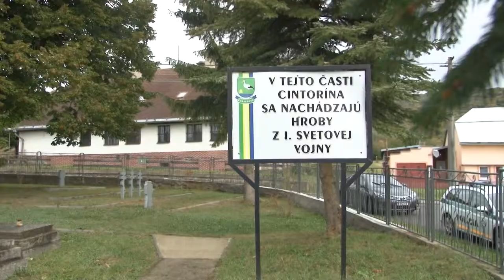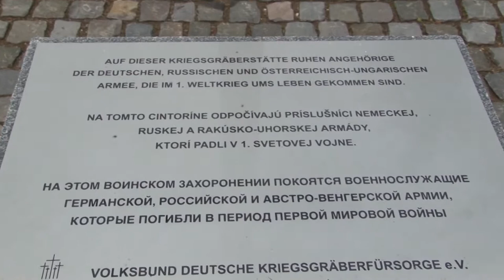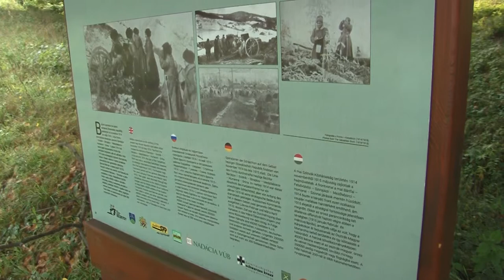Cintorín Čebelovce a Velkrop